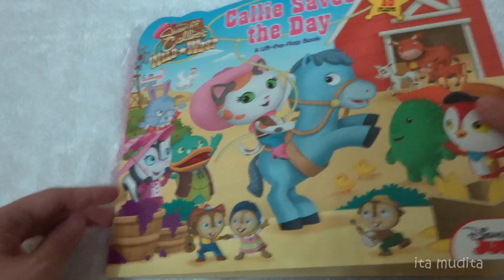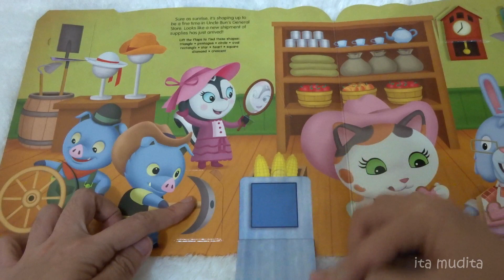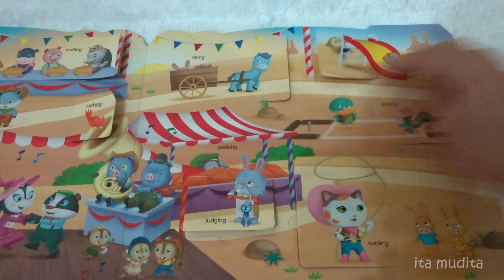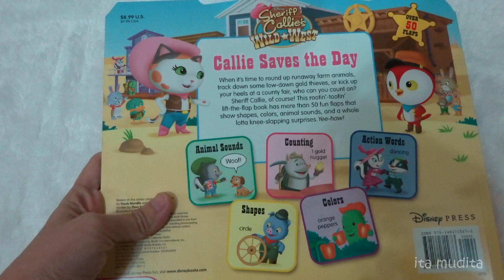Callie Saves the Day | Lift the Flap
by Denis Morella dan George Evelyn
Written by Thea Feldman
Illustrated by MJ Illustrations

Dalam buku ini isinya mirip dengan buku keluaran Fisher Price Little People.
Tiap halaman temanya berbeda-beda, ada suara binatang, berhitung, mengenal bentuk, warna, dan kata kerja.